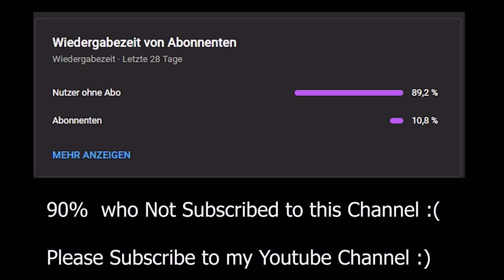Sonic.EXE (Round 21 of Mason.EXE Returned)